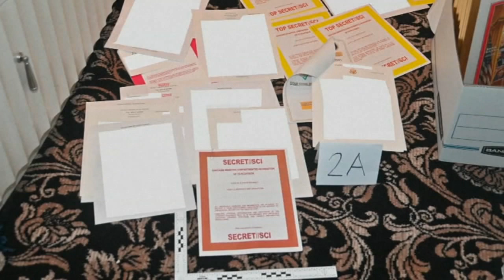Who is new Trump special counsel Jack Smith?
Jack Smith, a veteran prosecutor who led the Justice Department's public integrity section in Washington, is set to begin his work 'immediately,' Garland said.